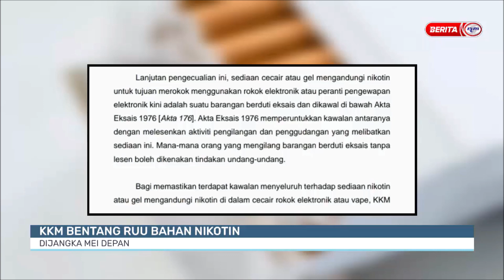2 APRIL 2023 - BERITA PAGI - KKM BENTANG RUU BAHAN NIKOTIN: DIJANGKA MEI DEPAN